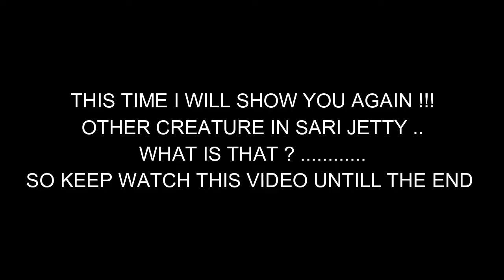Frog Fish & Sea Horse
When Frog fish & Sea Horse hanging together , and frog fish move much for get close to Sea Horse .. very  interest